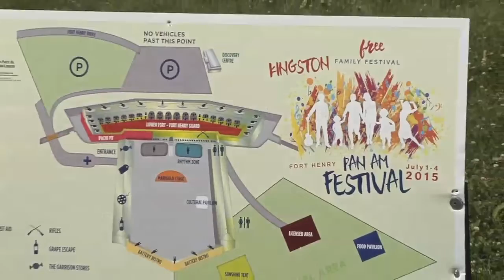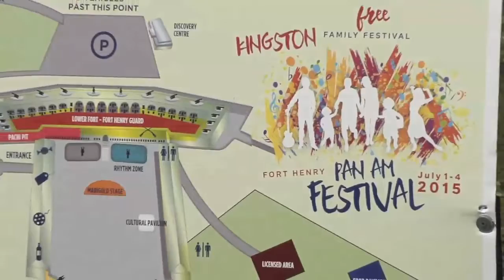Pan Am Drums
Kingston's Pan Am Cultures.  Previously seen on TVCOGECO's DiverseCity: Kingston's Multicultural Connection